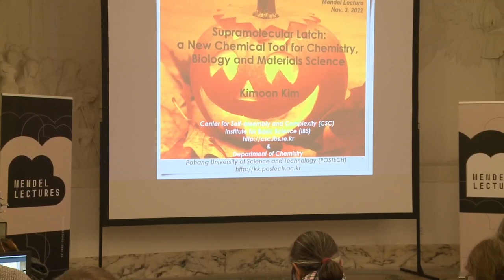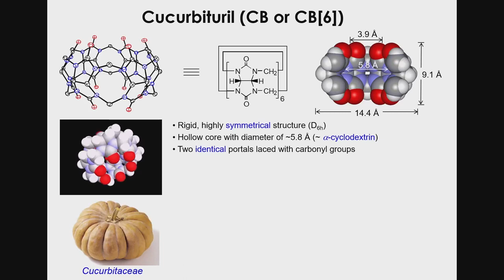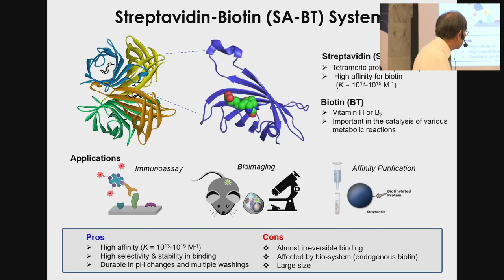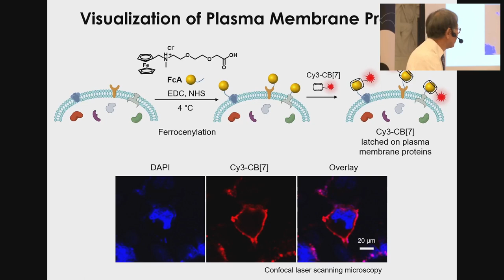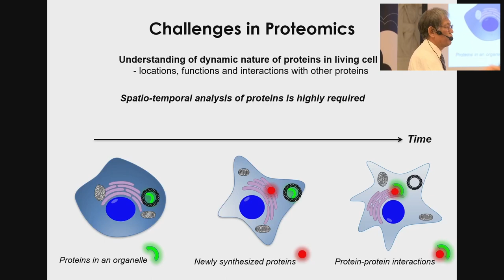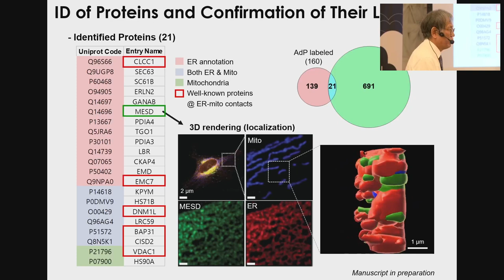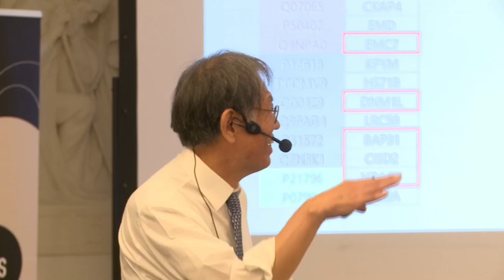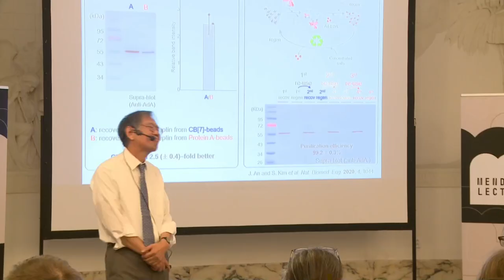MENDEL LECTURES / Kimoon Kim / 3.11.2022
Kimoon Kim studied chemistry at Seoul National University (BS, 1976), KAIST (MS, 1978), and Stanford University (PhD, 1986). After two year postdoctoral work at Northwestern University he started his own academic career at Department of Chemistry, Pohang University of Science and Technology (POSTECH) in 1988 where he is now Distinguished University Professor. Since 2012, he has also been director of the Center for Self-assembly and Complexity (CSC), Institute for Basic Science (IBS). His current research focuses on developing novel functional materials and devices based on supramolecular chemistry. In particular, his group has been working on a wide variety of functional materials based on cucurbiturils, a family of pumpkin-shaped macrocyclic molecules, organic or metal-organic porous materials, and self-assembled nanostructured polymer materials. His work has been recognized by a number of awards including Izatt-Christensen Award (2012).